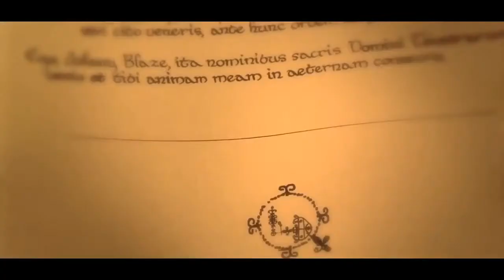Призрачный гонщик (Ghost Rider, 2007) - Русский Трейлер HD от VHS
Трейлер к фильму Призрачный гонщик (Ghost Rider, 2007)

Чтобы спасти своего отца от верной гибели, байкер-экстремал Джонни Блэйз заключает сделку с дьяволом, объектом которой является его бессмертная душа. Проходят годы, и дьявол предъявляет свои права по контракту. Он превращает Джонни в Призрачного Гонщика, агента потусторонних сил, обладающего сверхчеловеческими способностями.